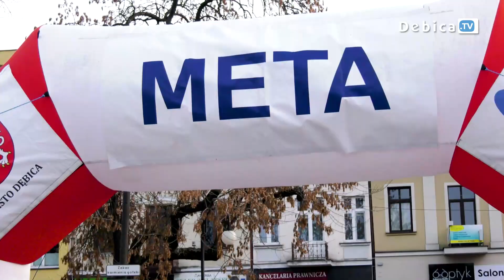Szaleństwo i zabawa na 5. Świątecznym Biegu Przebierańców w Dębicy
Świąteczny Bieg Przebierańców to już tradycja w Dębicy. Co roku fani dobrej zabawy i zdrowego stylu życia startują z Rynku. Już po raz piąty biegacze w wspaniałych kolorowych strojach wzięli udział w rywalizacji. Najmłodsi pokonali 600 metrów, dorośli natomiast 4 km. Najlepsze stroje i najszybsi zawodnicy zostali docenieni. Nie zabrakło nagród, atrakcji, ciepłego posiłku i muzyki. Przygrywał zespół Live Band. Tradycją jest też towarzyszący imprezie Jarmark Bożonarodzeniowy.
Na wydarzenie zaprosili: Burmistrz Miasta Dębicy Mariusz Szewczyk, oraz Klub Biegacza Maratończyk Dębica.